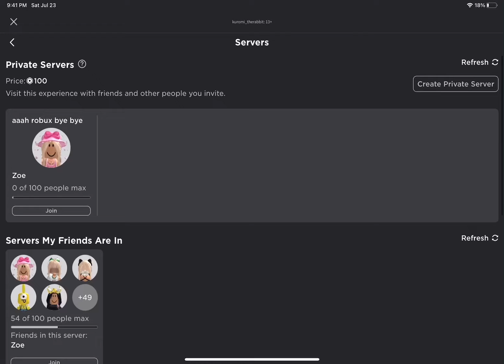a random video lol